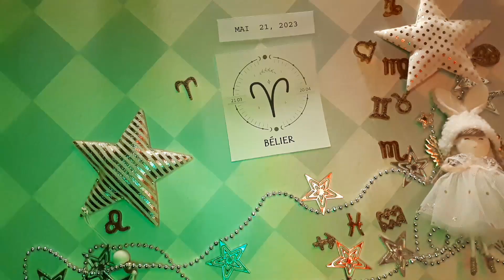❤️ Horoscope Bélier pour aujourd'hui 21 Mai 2023 ♈ horoscope quotidien du tarot Bélier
Horoscope du jour Bélier 21 mai 2023,

Horoscope Bélier Aujourd'hui 21 mai 2023,
Horoscope du jour Bélier mai 21 2023,
Horoscope Bélier 21 mai 2023,

Horoscope d"amour célibataire Bélier 2023
Horoscope d'amour Bélier aujourd'hui demain
Horoscope de relation Bélier horoscope d"amour aujourd"hui oracle
Bélier aime la vie aujourd'hui
Horoscope de l'amour Bélier 2023
Horoscope quotidien du Bélier
Horoscope amour Bélier prokerala
Bélier Bélier amour horoscope aujourd'hui
Horoscope d"amour Bélier 2023 pour célibataires
Horoscope de l'amour Bélier mai 2023
Horoscope d"amour célibataire Bélier aujourd"hui
Horoscope d'amour Bélier hebdomadaire
Amour horoscope Bélier 2023
Horoscope Bélier aujourd'hui
Attraction du Zodiaque
Horoscope des relations Bélier
Horoscope Bélier demain amour
Horoscope Bélier demain carrière
Horoscope Bélier demain astroved
Horoscope Bélier demain astroyogi
Horoscope Bélier demain prokerala
Horoscope Bélier la semaine prochaine
Bélier après-demain
Tarot Bélier demain
Bélier demain astrostyle
Horoscope Bélier mensuel

Bélier,
horoscope quotidien du bélier aujourd'hui,
lecture quotidienne du tarot bélier aujourd'hui,
bélier 21 mai 2023,
bélier 21 mai,
horoscope quotidien,
horoscope bélier pour aujourd'hui,
horoscope gratuit,
Horoscope,
horoscope du jour,
vanessa paradis,
bélier aujourd'hui,
chanceux,
2023,
horoscope bélier,
horoscope pour aujourd'hui,
tarot bélier,
tarot bélier aujourd'hui,
lecture de tarot bélier,
Tarot,
aimer,
horoscope aujourd'hui bélier,
horoscope pour le bélier d'aujourd'hui,
horoscope aujourd'hui,